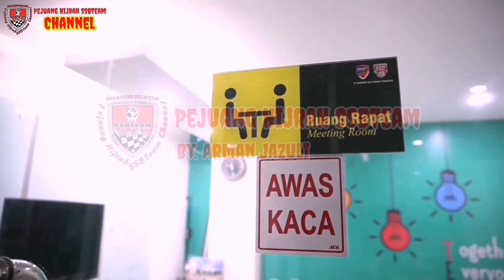Ustadz Jiwan (Muhammad Iwan) Ex Founder Perusahaan HNI Yang Hijrah ke PT BEST Eco Racing/Eco Farming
Bincang2 Dengan Ustadz Jiwan (Muhammad Iwan) Ex Founder Perusahaan HNI (Halal Network Internasional) Yang Hijrah ke PT BEST (Eco Racing / Eco Farming), Simak Apa Kata Beliau Tentang Bisnis Sinergi PT.BEST..!!

👉🏻RASAKAN MANFAATNYA,  NIKMATI HASILNYA...🙏

_*PELUANG dan RESIKO bisnis Sinergy ECO RACING*_

*PELUANG*
👉Produk sangat bermanfaat untuk pribadi dan oranglain
👉produk di butuhkan semua lapisan masyarakat
👉tidak ada kompetitor
👉blom banyak yg tau ttg produk dan bisnis Sinergy jdi *PELUANG* sangat besar untu ANDA

*RESIKO Jd Member* Sinergy ECO RACING
👉 0 %
👆koq bisa resiko 0% ?

Anda daftar dgn 2,1 jt aja dah dpt barang senilai 3 jt
(dah untung 25% kan?)
Bisa di pake sendiri / di jual lagi...

*Contoh 😗
*Setelah pake ECO RACING*
👉🏻 konsumsi bbm 1 bisa sampai 15 km
👉🏻suara mesin halus
👉🏻mesin langsam
👉🏻asap knalpot berkurang/ hilang
👉🏻 tarikan mesin enteng
👉🏻 asap knalpot ramah lingkungan dan bau wangi

"KENDARAAN NORMAL, MAKSIMAL & SEMPURNA  HARUSNYA MESIN KENDARAAN itu SEPERTI PAKE ECO RACING"

👉🏻Coba di hitung aja BUDGET yg akan anda keluarkan per bln

1. Gurah mesin (ngilangi kerak mesin)
2. Ganti olie
3. Service rutin

Dah brpa tuh👆???
Banyak UANG yg harus di keluarkan dech...

👉🏻Anda ikut GABUNG Bisnis Sinergy ECO RACING,
Anda pake ECO RACING dpt perawatan kendaraan ANDA, dapet untung dr jualan 100%.
_Dpt bonus marketing 10% /HU,
_Dpt Bonus pasangan,  _Dpet Royalty RO
_Dpt REWARD dgn menukarkan POINT yg sudah anda kumpulkan
*GO GREEN ECO RACING*👆🙏🙏

👉🏻Bisnis Anti Riba
👉🏻Bisnis JamanNow
👉🏻Go Income 💰
👉🏻GoBaitullah🕋
👉🏻GoMocash🚗
👉🏻GoBigMocash 🚘

*🤝🏻Mari Bersinergy Bersama kami...*
👉🏻 *Langkah Untuk Menjadi agen:*

1⃣Cara yang pertama kita bergabung di usaha Sinergy Eco Racing (jadi agen mitra)
2⃣Kita pilih paket usaha'nya/paket gabung
3⃣Jalankan usahanya
 👉🏻jaualan produk (jual   beli putus.
👉🏻kita bisa mengembangkan jaringan kemitraan (Network)
4⃣Data Diri
👉🏻Foto KTP
👉🏻Nomer Rekening Sesuai KTP(di usahakan Jagan Bank daerah)

*Setelah anda bergabung Anda mendapatkan*

*1*_Keagenan   Selamanya
*2*_Flipchart/proposal
*3*_Virtual Office
*4*_Diskon Harga   produk 5o%
*5*_Bimbingan GRATIS

*CARA KERJA & SISTEM*

1⃣ *Ajak 2 bantu 2*
2⃣ *JUALAN PRODUK SAJA*

👉🏻 *Setiap 1 paket 2,1 juta berkesempatan dapat Reward 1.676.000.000 M*

1_reward prestasi 100 pasang =Rp 1 JUTA + 15  JUTA ( motor cash )

2_Reward presentasi 750 pasang  =Rp 10 JUTA

3_Reward mo-cash 200 pasang =Rp 150 JUTA/ (Mobilio)

4_Reward mo-cash 1500 pasang dapat =Rp 500 JUTA (PAJERO/HAJI+UMROH)

5_Reward Luxury 2000 pasang dapat = 1 MILIAR ( RUMAH MEWAH )
*TOTAL REWARD* =Rp 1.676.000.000 MILIAR

_*Belum lagi di Bonus*_ =

*A_Harian Penjualan langsung(Bonus seponsor)* perpaket komisinya Rp.150.000 Ribu.

*B_Mingguan/pengembangan* per pasang komisinya Rp 50.000 Ribu

*C_Bulanan*
Setelah 100 pasang bergelar New Lider kita di kasih Royalti prestasi Rp.15.000 (per 1 Ro)

*D_Bonus Unlimited Flush Out,* jika terjadi 12 pasang/Hari maka paket yang di pasangkan di luar 12 pasang termasuk  unlimited Flush Out di bayar Rp 10.000 / pasang

*E_Royalti Generasi,* Dari Generasi 1- 20  kita berkesempatan mendapatkan Potensi Rp.10.485.750.000 (Milyar)

👉🏻Untuk daftar aja dah UNTUNG 25%dah Belanja ke dua dst..  Akan mendapatkan DISCOUNT 50%

*Contoh 😗
👉🏻Dgn Ro(repeat ulang produk) belanja 1.5 jt akan mendapatkan barang senila 3 jt ( 12 Box )
👉🏻Dengan belanja 3 jt akan mendapatkan barang senilai 6 jt ( 24 Box )
Dst.
(Belanja ke 2 dst...  Member akan untung 95%)

👉🏻Jadilah ANDA yang Pertama untuk menguasai Pasar di Kota Anda sebagai Agent Eco Racing...

*🙏🏻😊SALAM SUKSES BERSAMA SINERGY ECO RACING*